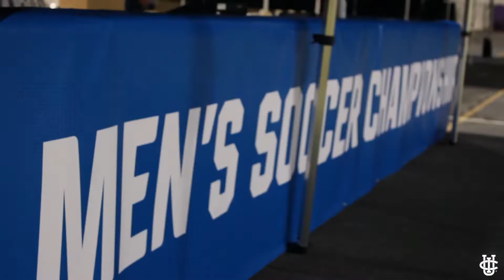UC Irvine Men's Soccer || Men's Soccer advances past NCAA First Round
UCI advances past GCU in the First Round of there 2018 NCAA Tournament.